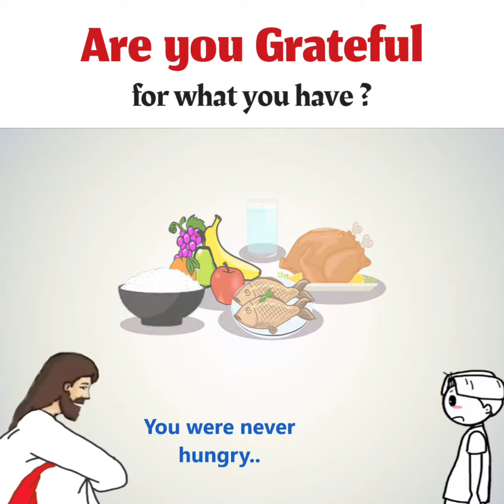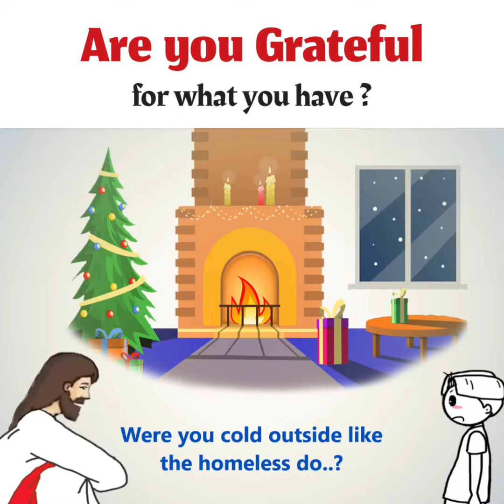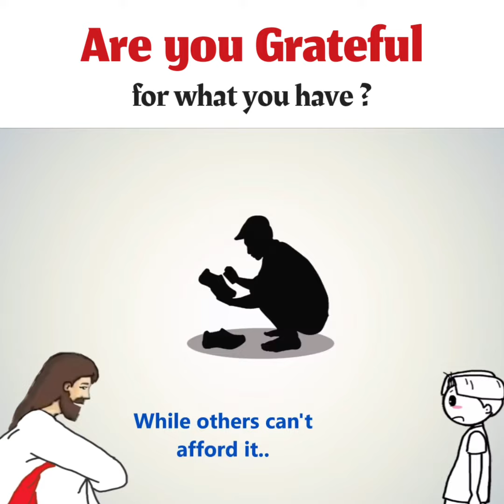Be Grateful to God.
God talks to you.